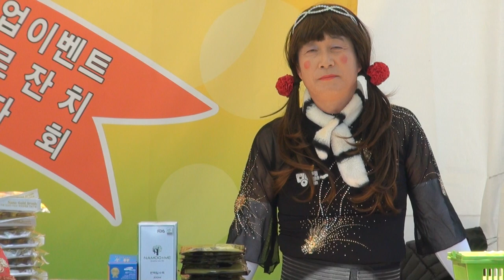방뎅이 품바 (여인천하공연단 방뎅이단장)강화외포항새우젓축제17-10-15편집자 장털보